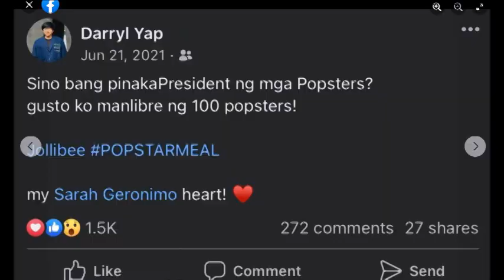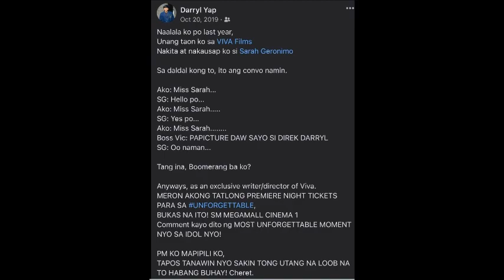DIREK DARYL YAP SINAGOT NA ANG MGA ESPEKULASYON BAKIT KASAMA SI SARAH GERONIMOAT MATTEO ALAMIN